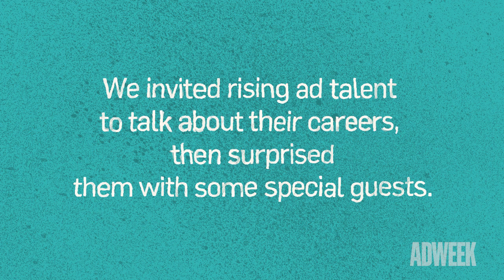Adweek's April Surprise For Up and Coming Creatives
They thought they would be recording a video interview with Adweek about the career obstacles and issues they’re facing. What they got was something a bit more practical—and memorable.

This year, traditional April Fools’ Day gags feel pretty out of sync with the state of the world, as a global pandemic continues to leave people locked in their homes and riddled with anxiety. So Adweek decided to go in a very different direction and create a surprise that anyone would love.

We invited a small group of students, entry-level creatives and other emerging talents to call into one-on-one video chats via Zoom, then let them in on the secret: They would actually be talking to some of the biggest names in the industry.